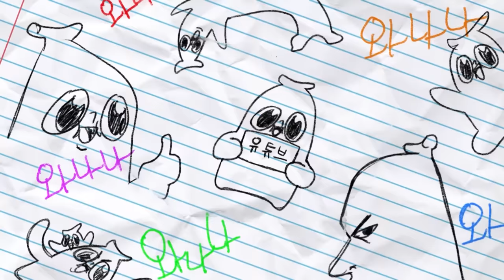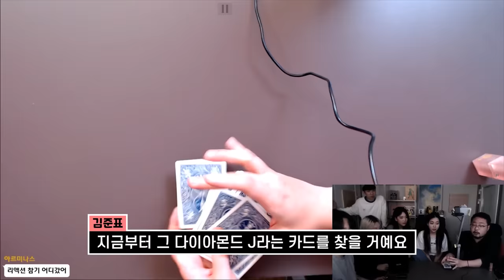마술 보고 리액션 참기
본분을 지킬 생각이 전혀 없는 거 같은데..